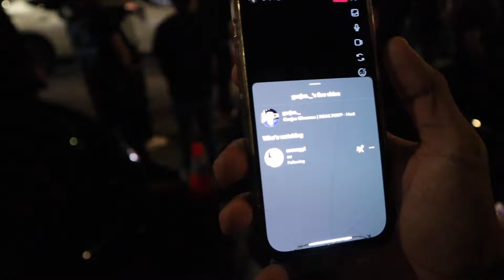1,000 Horsepower BMW M4 Loses Control 😳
Hope this upload brightened your day ❤️

Thanks for the support DropFam ! 🙏🏿

Music Creds:
( prod. vitothetoxic)